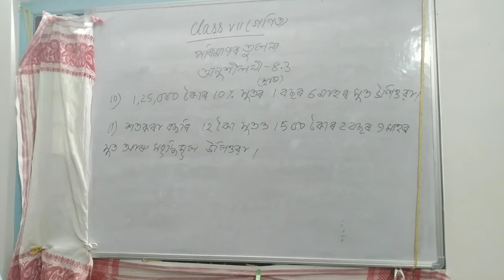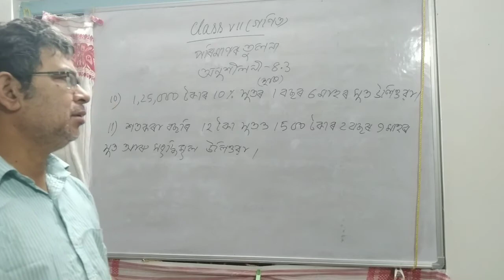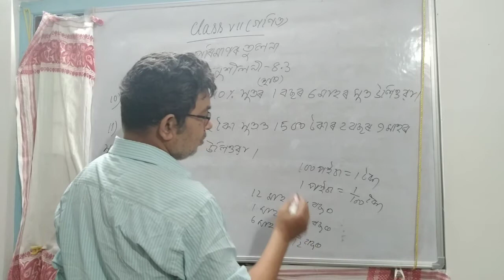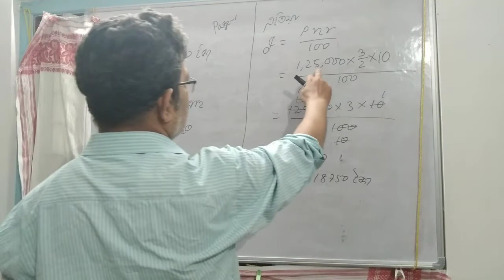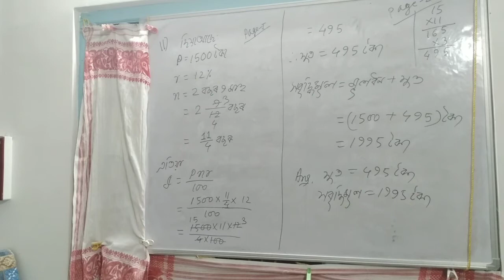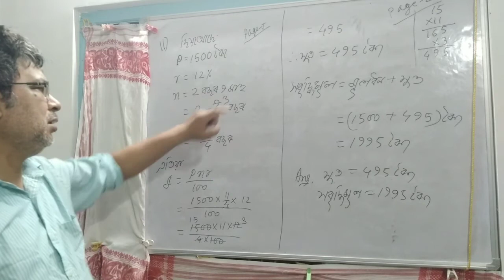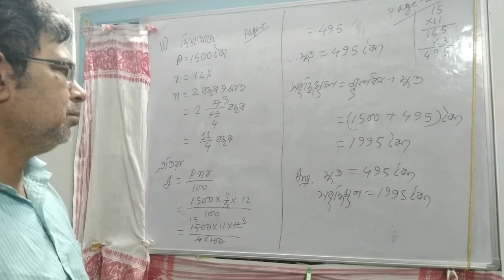712) Class VII Mathematics/ Ex-8.3(part-5)/পৰিমাণৰ তুলনা